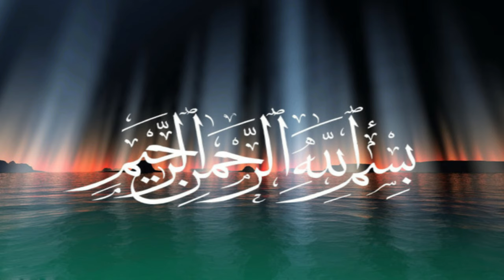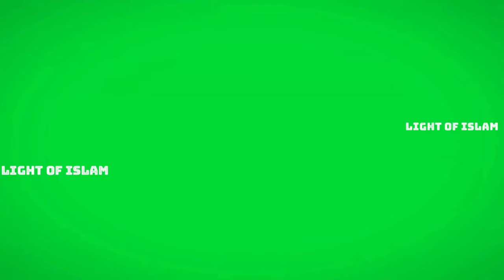শিরক হল সকল পাপের বাপ, মহাপাপ। আমাদের দৈনন্দিন জীবনে ঘটে যাওয়া শিরকসমূহ। মিজানুর রহমান আজহারী।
শিরক হল ক্ষমার অযোগ্য একটি মহাপাপ, আর যিনি শিরক করে তাকে বলে মুশরিক বা কাফের। আল্লাহতায়ালা তার বান্দার যেকোন পাপ ক্ষমা করে দিতে পারেন কিন্তু তিনি শিরকের পাপ ক্ষমা করবেন না। আমরা আমাদের মনের অজান্তেই অনেক সময় শিরক করে ফেলি। আসুন ভিডিওটি দেখি এবং শিরক সম্পর্কে বিস্তারিত জানার চেষ্টা করি। আল্লাহতায়ালা আমাদেরকে শিরক থেকে দূরে রাখুক।

Shirk is an unforgivable sin, and he who commits shirk is called a mushrik or a disbeliever. Allaah can forgive any sin of His slave but He will not forgive the sin of shirk. We often do shirk without knowing it. Let's watch the video and try to know the details about shirk. May Allah keep us away from shirk.

In Islam, shirk (Arabic: شرك‎ širk) is the sin of  polytheism ( the deification or worship of anyone or anything besides Allah (SWT).

Shirk is an unforgivable crime since it is the worst sin: Allah may forgive any sin except for committing shirk.

In the Quran Allah (SWT) said : "Shirk and the related word mušrikūn (مشركون)—those who commit shirk and plot against Islam—often refer to the enemies of Islam.

The Holy Quran stresses in many verses that Allah (SWT) does not share his powers with any partner (sharīk). It warns those who believe their idols will intercede for them that they, together with the idols, will become fuel for hellfire on the Day of Judgment.

© "NAMIRA'S CREATIONS"